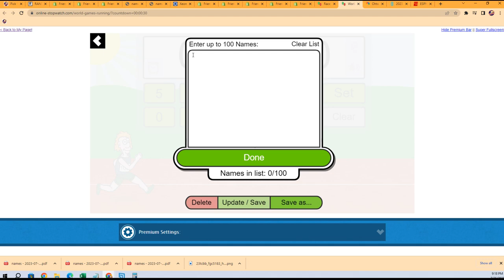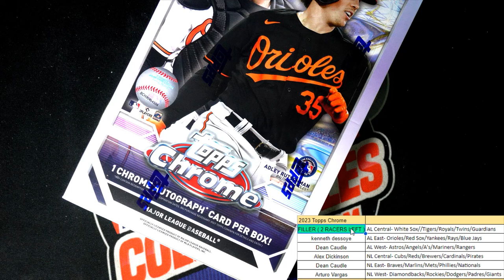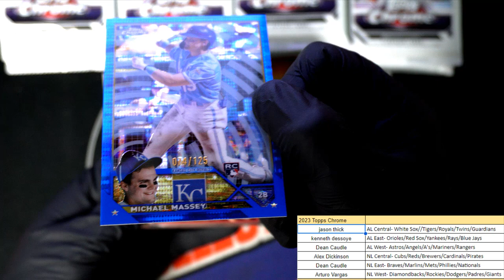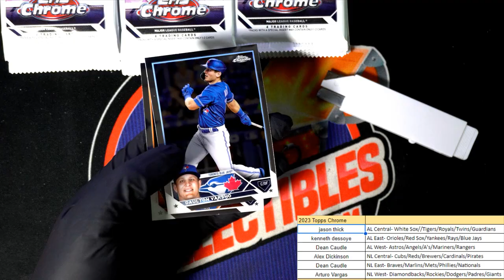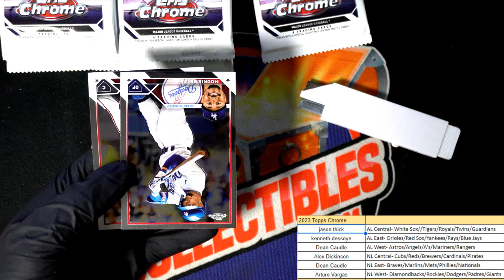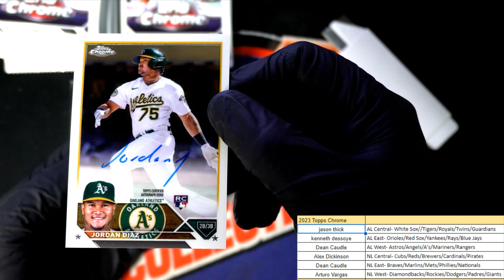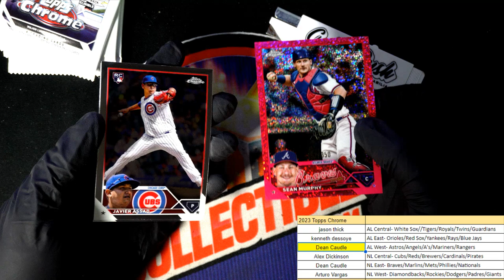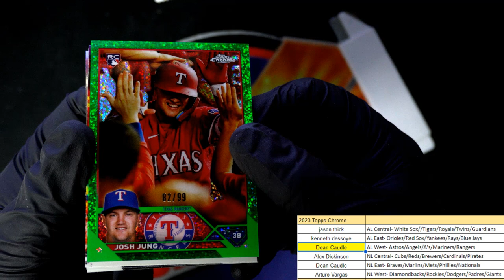2023 Topps Chrome Baseball ID 23CHHOBBY102